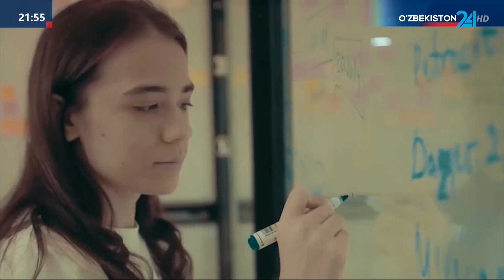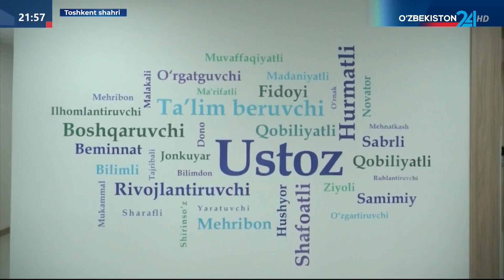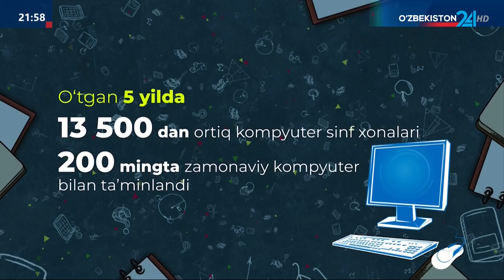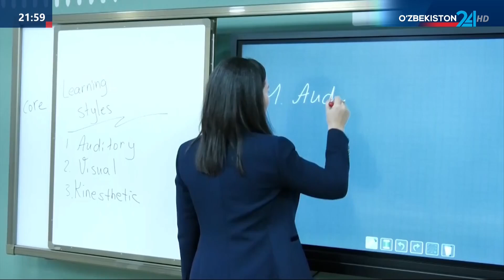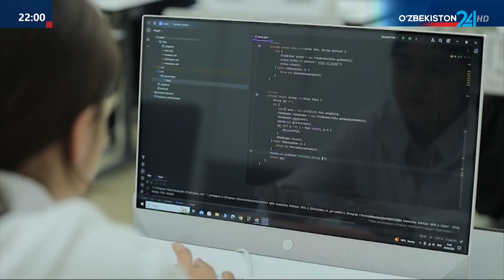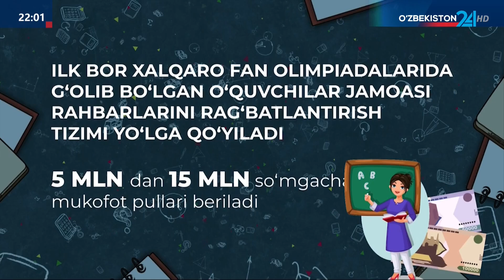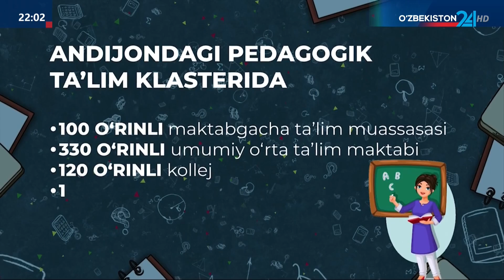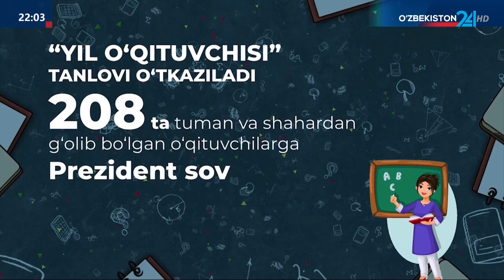Ustozlar uchun Top 10 yangilik: 1 yilda 208 nafar o‘qituvchiga yangi uy-joyi